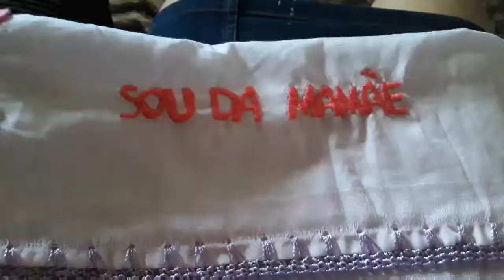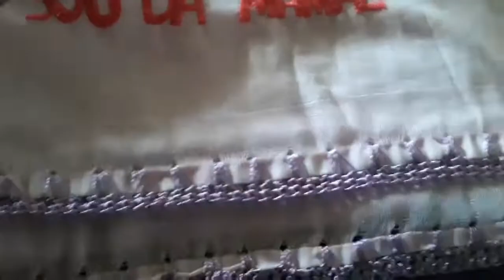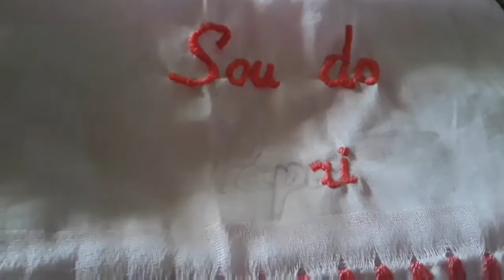Fiz almoço no fogão a lenha/ organização diaria + mostrei as frutas que tem aqui na fazenda